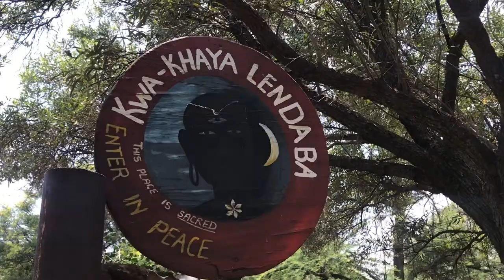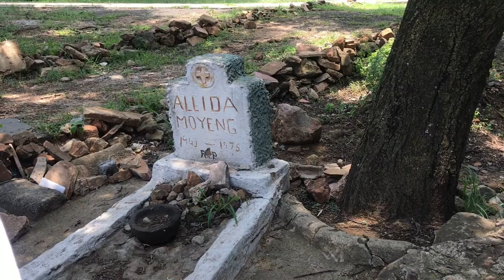CREDO MUTWA CULTURAL VILLAGE SOWETO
My family and I visited the Credo Mutwa Cultural Village in Soweto Johannesburg. Its an Outdoor Museum. This was filmed before the Pandemic, that's why we are not wearing masks.
I hope you learn something from this vlog and Enjoy xoxo